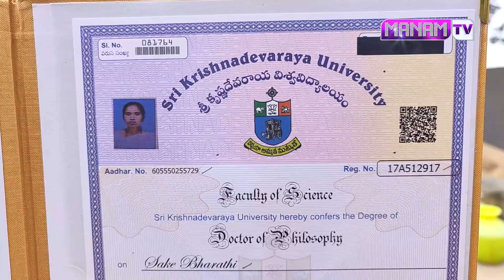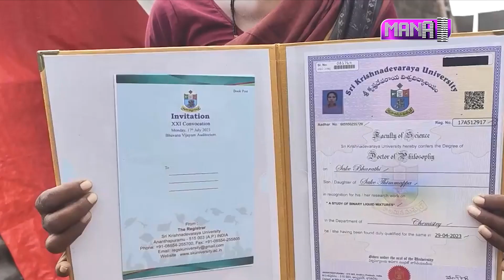కూలి పని చేస్తూ Ph.d చేసిన Dr భారతి | Dr. Sake Bharathi Emotional video | Manamtv Telugu